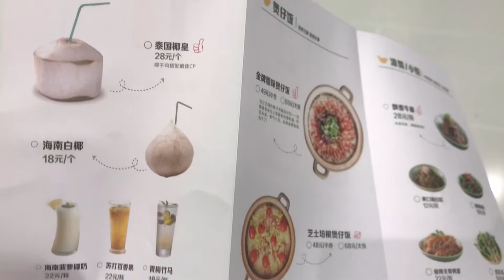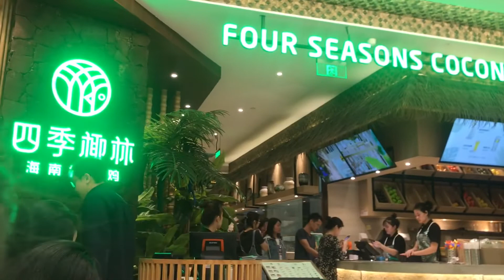【日日超市】小旅行#6 四個🥥椰子一隻雞 湯夠精 雞夠滑 椰子麵就⋯ 2019.6.2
今日再食《四季椰林》
個湯真係好得 椰青水再煮滑雞喎~正爆
椰子麵真係百貨百客 有人冧時有人憎
下次再試埋佢個貴貴$4XX阿拉斯加皇帝蟹
儲吓錢先=,.=b

【日日超市】試食 北海道$38隻大閘蟹🦀 味道究竟同全盛期既陽澄湖大閘蟹有咩唔同？🌟